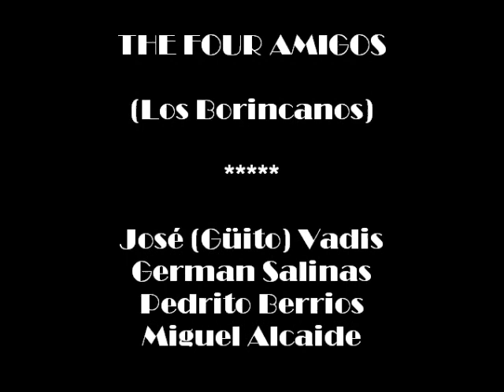THE FOUR AMIGOS (Los Borincanos) - EL CUMBANCHERO - PUERTO RICO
Pedro Berrios, Miguel Alcaide (lead guitar), Germán Vega & José (Guito) Vadis; The Four Amigos performing on the TV  Bill Dana Show in 1964.  They sing "El Cumbanchero" by composer Rafael Hernández  (El Jíbarito). This Puerto Rican quartet also known as  "Los Borincanos", performed with Elvis Presley in two movies;  they were on the soundtrack of "Girls, Girls, Girls" and "Fun in Acapulco".